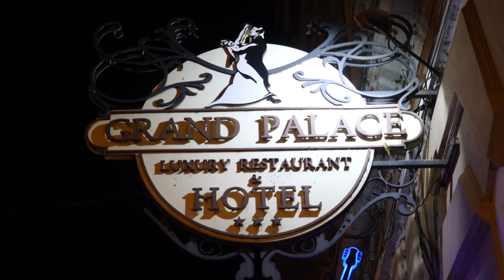2019 06 28 Timea & Zoltan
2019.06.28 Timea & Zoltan